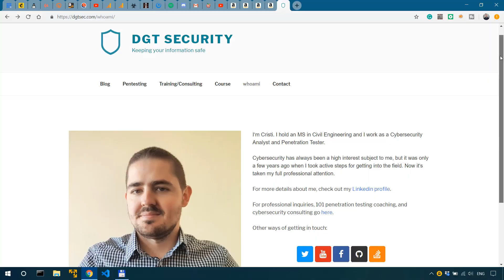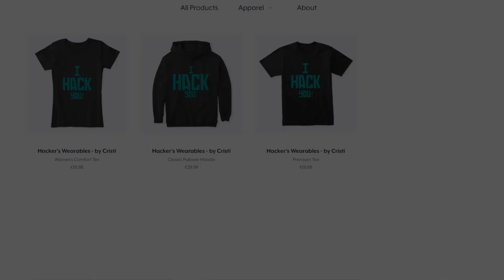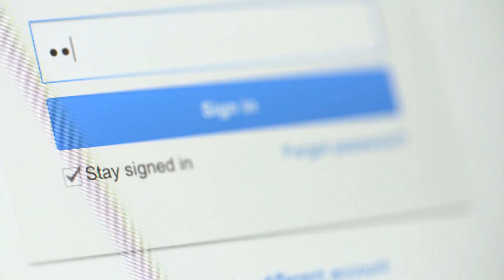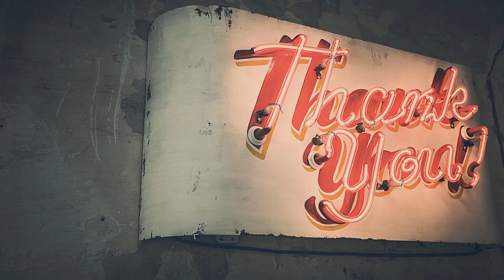Why I stopped Playing CTFs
________________________________________________________________________________________________ In this video I talk about why I stopped doing CTFs and exploiting virtual vulnerable machines.

Books I recommend for Penetration Testing and Ethical Hacking:

1. TJ O'Connor - Violent Python
2. Dafydd Stuttard - Web App Hacker' s Handbook (2nd Ed)
3. Peter Yaworski - Web Hacking 101
4. Jon Erickson - Hacking: The Art of Exploitation (2nd Ed):
5. Peter Kim - The Hacker Playbook 3 (2018)
6. Peter Yaworski - Real-World Bug Hunting